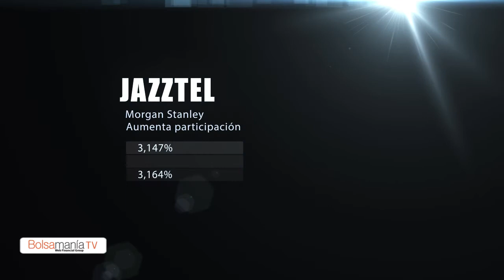Vídeo Insiders miércoles 13 de mayo 2015